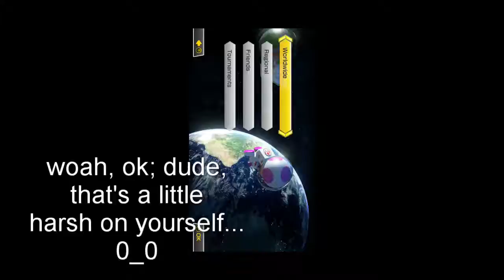Mario Kart has reached a new low...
I never thought it could ever get this bad, but this game keeps surprising me...